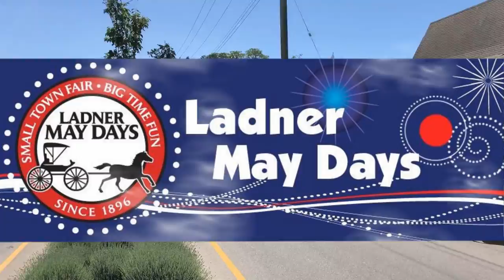2018 Ladner May Days Parade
2018 Ladner May Days Parade
27th May, 2018
Lander, BC